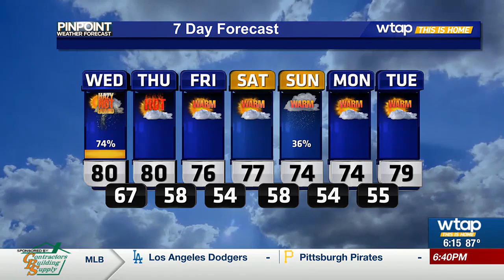WTAP News @ 6 6 4 24 sketch griffin northern lights